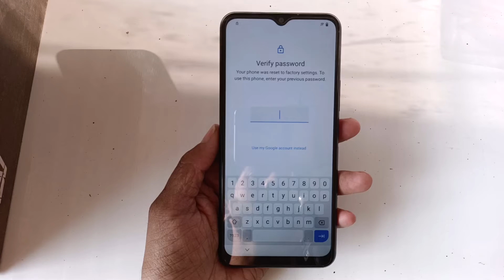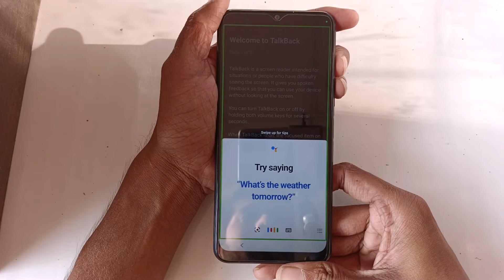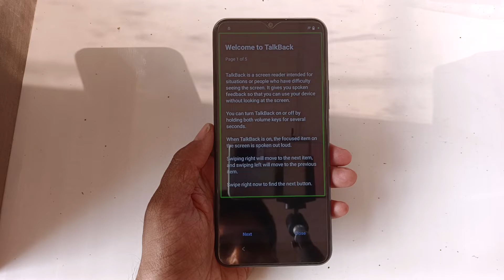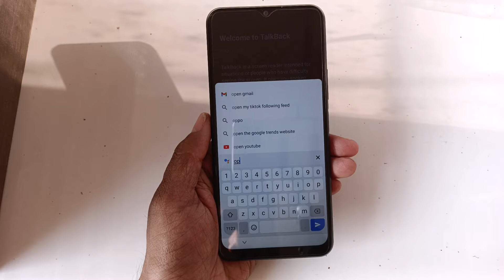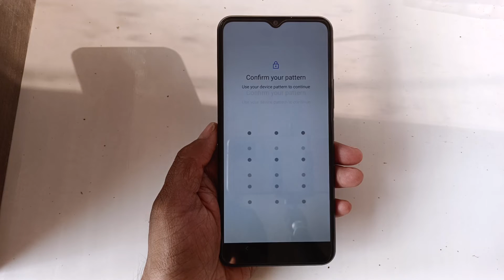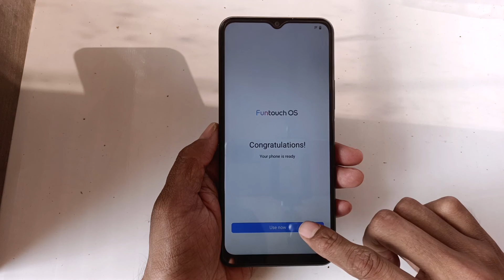Vivo Y21T Frp Bypass Fix Voice Keyboard Not Working | Vivo Y21t Frp Bypass 2022 New Android 12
Vivo Y21t Frp Bypass Android 12 New Method Without Voice Command Keyboard